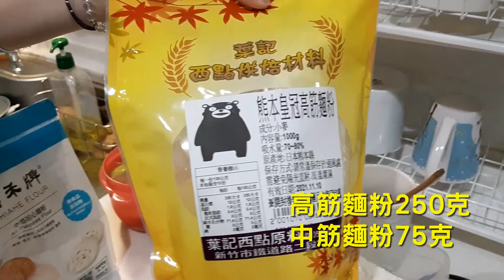蜂蜜奶油軟法, 在家做 |用全聯換的Jamie Oliver 食物調理機,快速攪麵糰, 做麵包 [家庭烘焙#2] Honey Butter Soft Bread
家庭烘焙#2 今天來做
Home Baker# Honey Butter Soft Bread
使用全聯傑米奧利佛 Jamie Oliver 多功能食物調理機 製作
材料:
煮麵糊,20克高筋麵粉+100克水
蜂蜜50克+溫水75克
高筋麵粉250克
中筋麵粉75克
酵母5克
鹽4克
奶油35克
水120克

220度烤箱 烤20分鐘